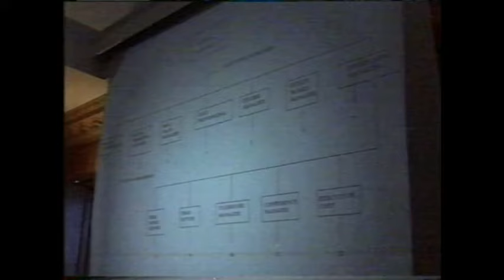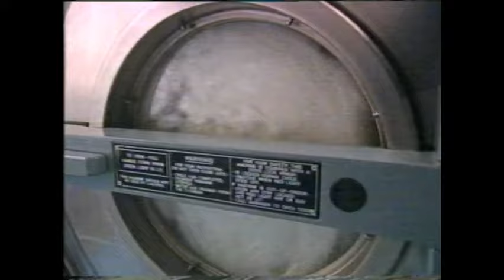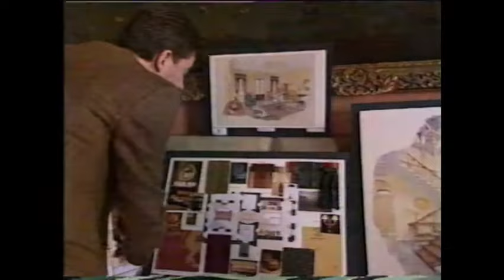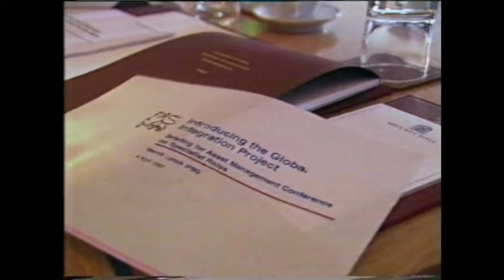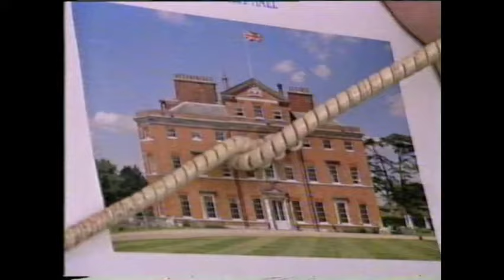BBC Trouble at the Top - The Ghost at Brocket Hall - 1998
BBC Documentary featuring Brocket Hall, outside of Welwyn Garden City in Hertfordshire.